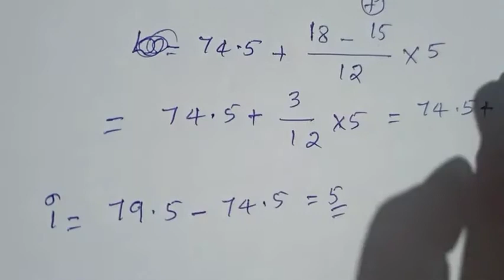Median - descriptive statistics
BNS  CALICUT university B. COM /BBA third sem